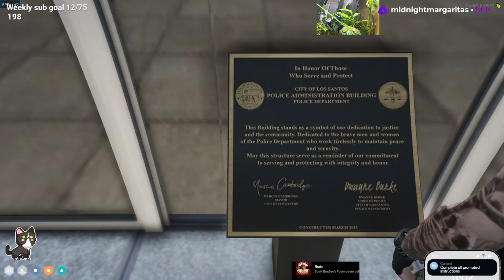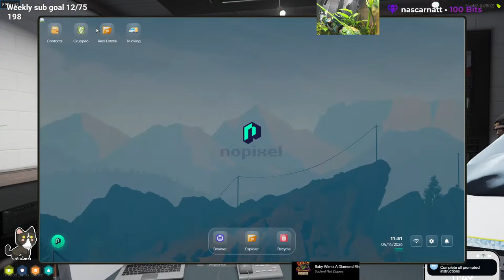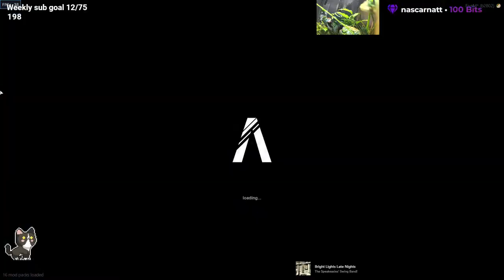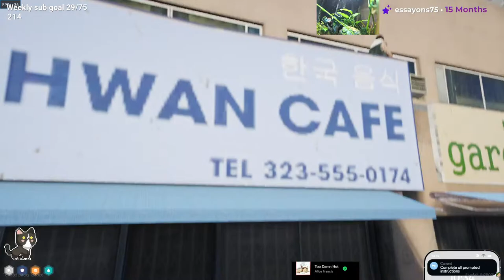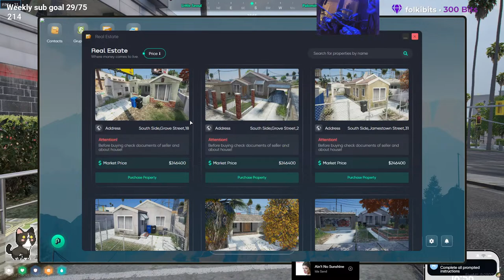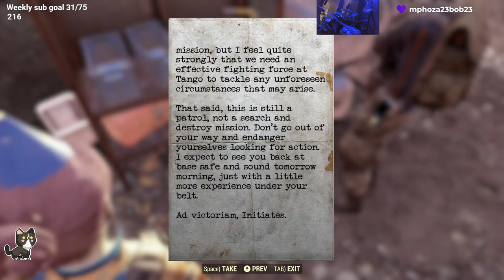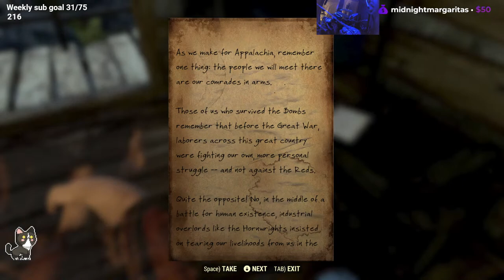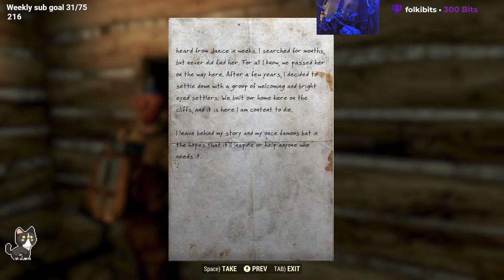P O S Y Posy Week | Makin Smoney News? | NoPixel 4.0 GTARP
No youtube alerts yet!  All alerts are from Twitch.

00:00:00 - P O S Y Posy Week | Makin Smoney News? | NoPixel 4.0 GTARP